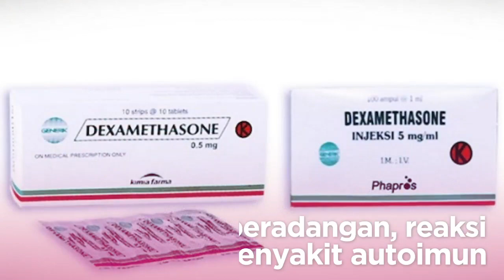3 Fakta Obat Dexamethasone untuk Pasien Kritis Corona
Para peneliti di Universitas Oxford, Inggris, menyebutkan obat Dexamethasone bisa
mengurangi resiko kematian pasien corona bergejala berat. Seperti apa fakta mengenai obat
Dexamethasone? Yuk, kita cek di video berikut!